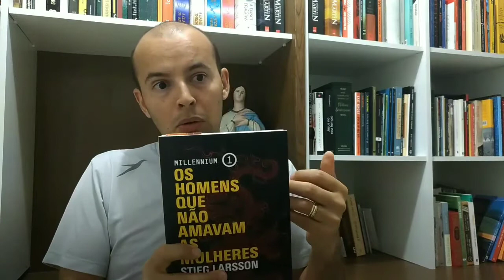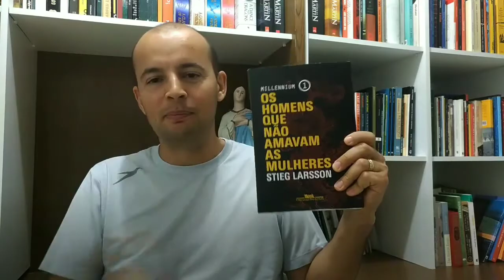No cinema e na estante #07: Os homens que não amavam as mulheres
Comentários sobre o livro do sueco Stieg Larsson e sobre os dois filmes, o sueco e o americano.